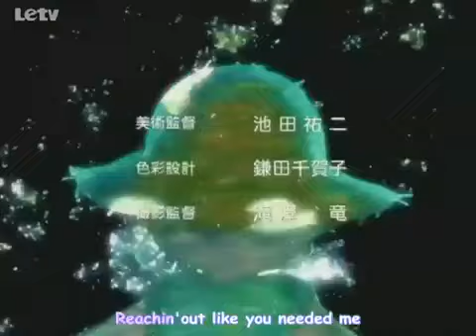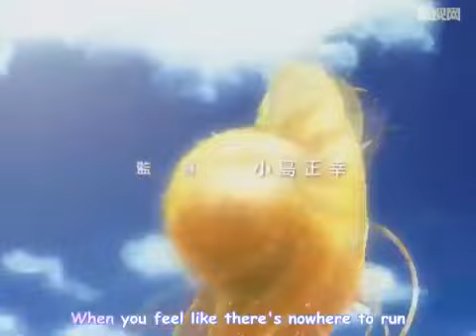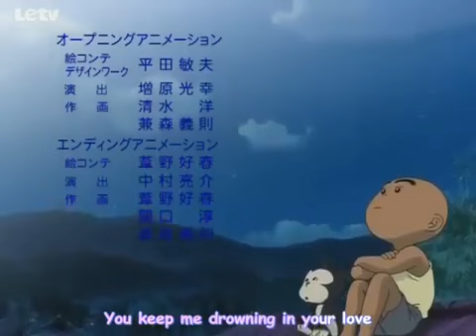《花田少年史 Hanada》| 国语版 | 第19集: 狂奔的Melon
播放期間：2002年10月2日－2003年3月25日
制作地区：日本